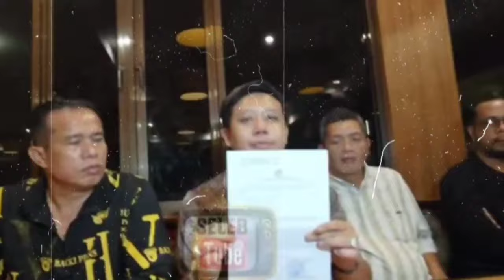Farhat Auto panik❗Ternyata sosok ini tahu aliran Dana UMKM 80 M, Novi dan Densu tuntut lapor balik